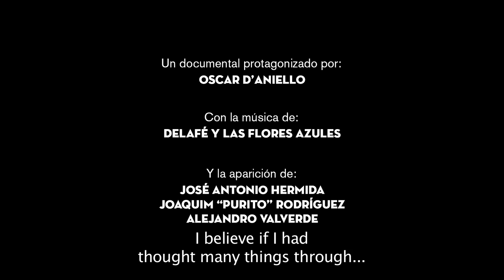Trailer Ciao Pirla! english subtitles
During the process of creating their fourth album, Oscar D'Aniello,
lead singer of "Delafé y las flores azules" loses his father.
This loss will fill each of the songs that make up the album "De mi
sin ti" / "De ti sin mi", and will make the singer feel the need to
keep a promise... the promise of a journey, an adventure into the
unknown to bring his father's ashes back to Desio, Italy, his
homeland.
We join Oscar throughout the journey of 1369km, along the Pyrenees and
Alps where he will have the opportunity to come across three of the
world's best cyclists.